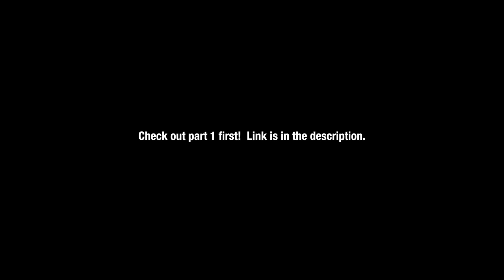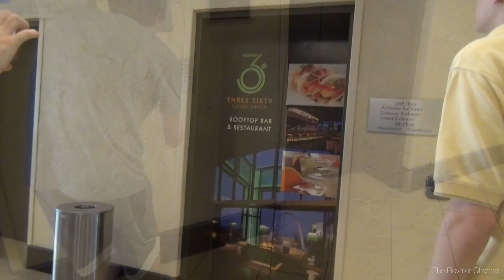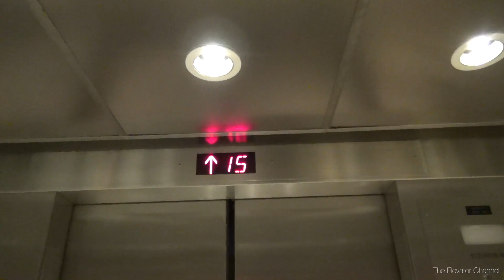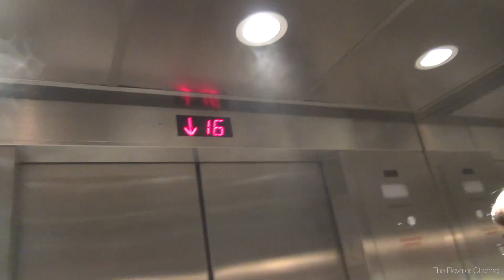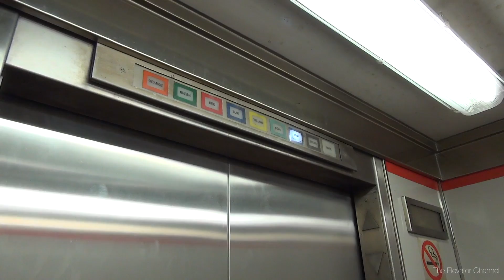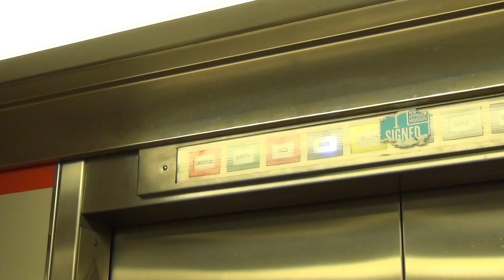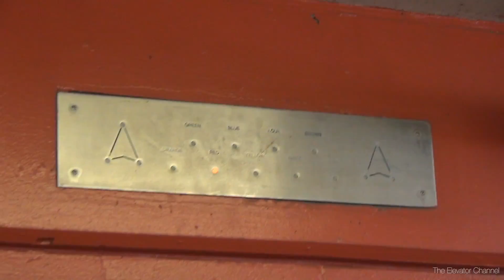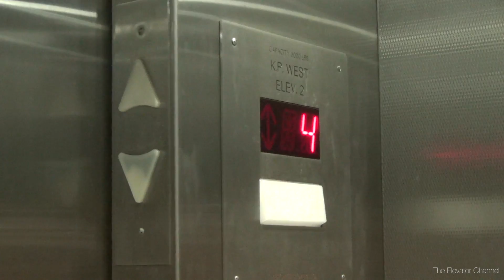Downtown St Louis Elevators with Andrew, Paul, and Jason Part 2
While in the area, Andrew invited me to participate in one of his ElevaTOURS Autism Outreach videos.  We had lots of fun meeting Paul and his mom and bringing them around to some of the elevators in downtown St Louis.  Lot of craziness and funny moments.  Enjoy!